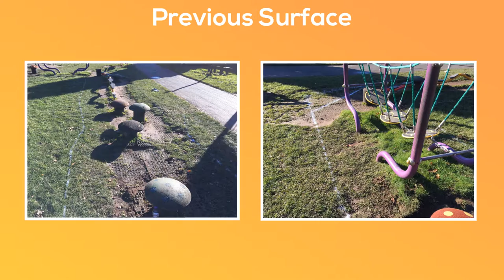Rubber Mulch Installation at Stourport Riverside Meadows Play Area, Worcestershire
Rubber Mulch Installation at Stourport Riverside Meadows Play Area, Worcestershire is presented in this video. Bound rubber mulch areas are created using reused vehicle tyres, and tend to be typically fitted for kids' play areas. The material is shredded to produce little fragments that have a similar visual appearance to wooden chippings. They are then blended with a special glue and installed into the preferred floor with the required design and style. It is generally put down for children’s play facilities, in addition to paths and walking lanes in public areas.

You might also enjoy this Have a look at this page for more information on playground safety.

We're able to install rubber shred surfacing in a variety of different depths, depending on what exactly is necessary. The Critical Fall Height of the play equipment will determine which specification of surfacing should be used. The floor has been checked in order to match the British Safety Standards for recreational floors. Apparatus like jungle gyms and fitness tracks typically have bonded bark surfacing installed around them. As well as supplying top rated safety qualities, the colours and design are perfect for pre-existing woodland designs and solid wood equipment. For more information on costs of rubber mulch, please have a look at this

If you would like to see more videos like this, please have a look at this playlist Here you can see more rubber mulch videos.

If you enjoyed it make sure to leave us a thumbs up on this video and share it on your social platforms.